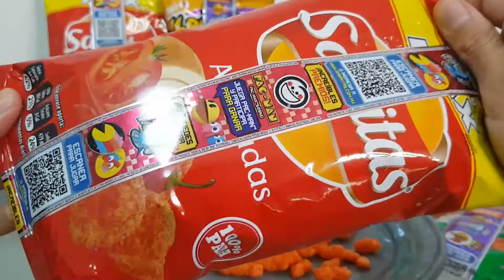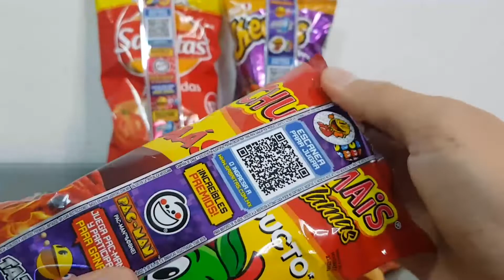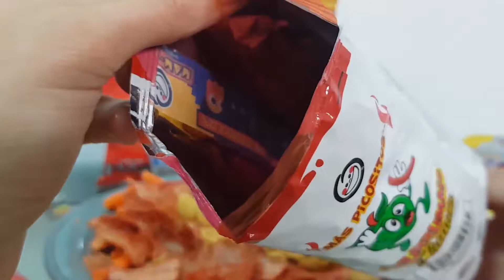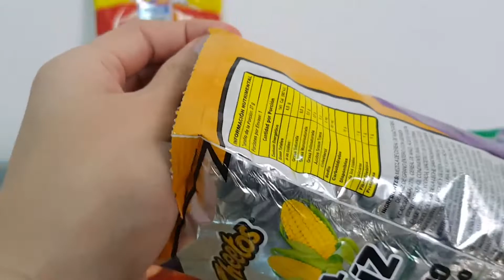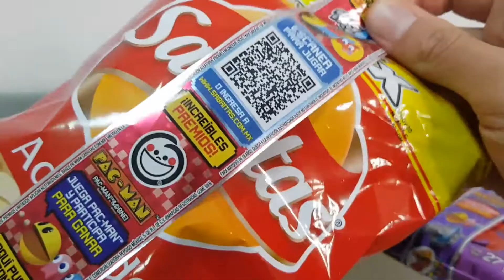ABRIENDO SABRITAS con TAZOS de PAC MAN 2020 // UNBOXING Sabritas/Cheetos/Fritos/Doritos/Churrumais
COLECCIONANDO LOS NUEVOS TAZOS DE PAC-MAN DE SABRITAS !

ABRIENDO MUCHAS BOLSAS DE SABRITAS PARA CONSEGUIR TAZOS DE PAC MAN, NUEVOS!!

COLECCIÓN DE TAZOS DE PAC-MAN.

Ninguna papá fue maltratada al hacer este video ! jajaja

GRACIAS!